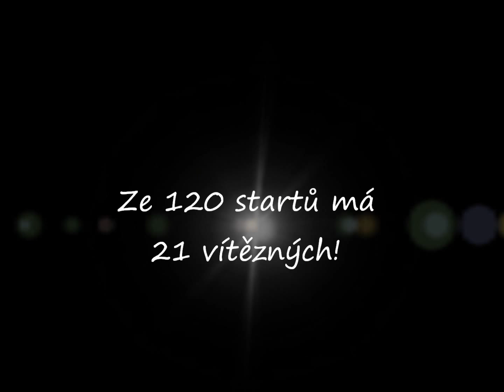21 victories for him!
21 italských zásahů Pepíka Váni mladšího.. Některé fotky odpovídají startu, některý jenom koni a některý jsou hozený úplně náhodně.. :D